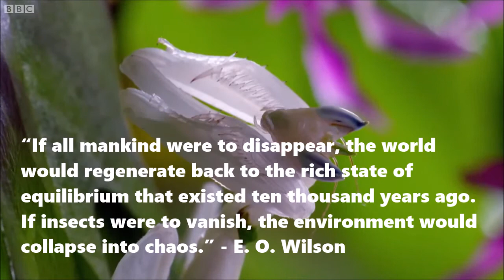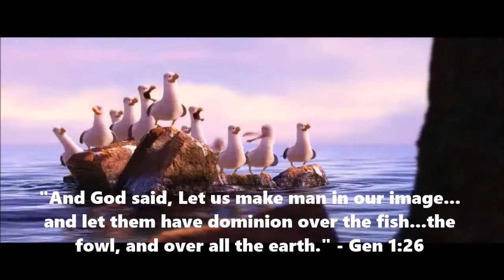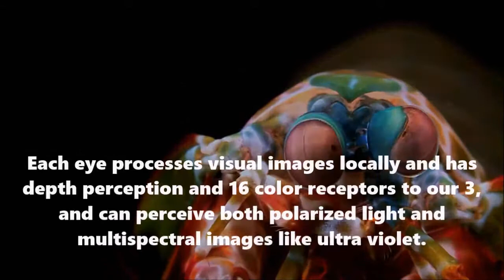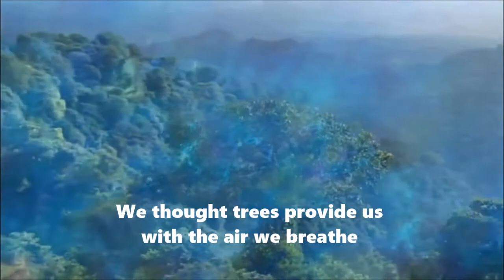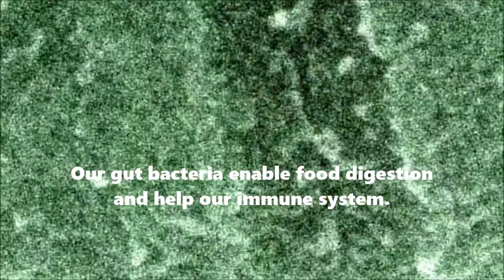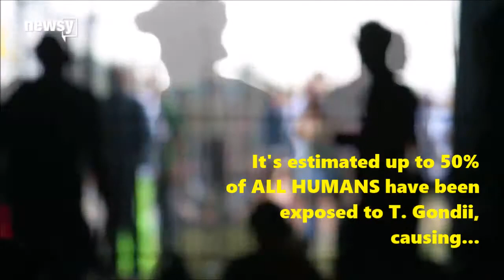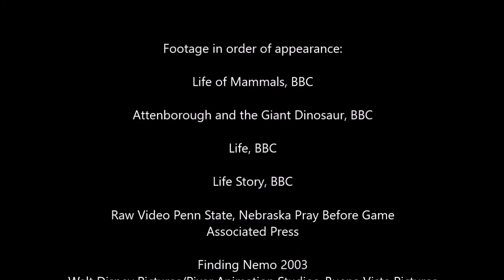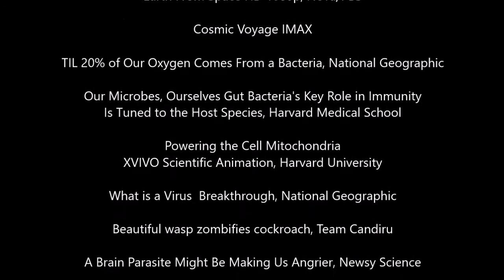God's Special Creation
Video Catalog #53. An look at how "special" we are despite claims of anthropocentric religions. Examining the smaller and what our naked eyes cannot see to show the overwhelming impact they make on earth and on us. We are not as special as religions claim we are.

Note:

One trillion species estimate was published in the journal "Proceedings of the National Academy of Sciences". The report's authors are Jay Lennon and Kenneth Locey of Indiana University in Bloomington, Indiana. The estimate was based on universal scaling laws applied to large datasets. The "99% extinction" claim was based on an estimate of 10 million current species out of 5 billion total. The two separate studies have not yet been correlated.

Music: Boléro composed by Joseph Maurice Ravel, performed by Boléro, M. 81 - Radio Symphony Orchestra Ljubljana and Samo Hubad

Researchers find that Earth may be home to 1 trillion species

How can water bears survive outer space conditions...

See Footage attribution for additional video references.

Life of Mammals, BBC

Attenborough and the Giant Dinosaur, BBC

Life, BBC

Life Story, BBC

Raw Video Penn State, Nebraska Pray Before Game, Associated Press

Finding Nemo 2003, Walt Disney Pictures/Pixar Animation Studios, Buena Vista Pictures

Heather Barnett What humans can learn from semi-intelligent slime, TED Talks

What does the mantis shrimp see, Science Magazine

World's Fastest Punch Slow Motion Mantis Shrimp - Slo Mo #13 - Earth Unplugged, BBC Earth Unplugged

Grand Prismatic Spring, Yellowstone National Park, USA in 4K (Ultra HD), Amazing Places on Our Planet

Earth From Space HD 1080p, Nova/PBS

Cosmic Voyage IMAX, Warner Brothers

TIL 20% of Our Oxygen Comes From a Bacteria, National Geographic

Our Microbes, Ourselves Gut Bacteria's Key Role in Immunity Is Tuned to the Host Species, Harvard Medical School

Powering the Cell Mitochondria, XVIVO Scientific Animation, Harvard University

What is a Virus  Breakthrough, National Geographic

2001: A Space Odyssey 1968, Metro-Goldwyn-Mayer